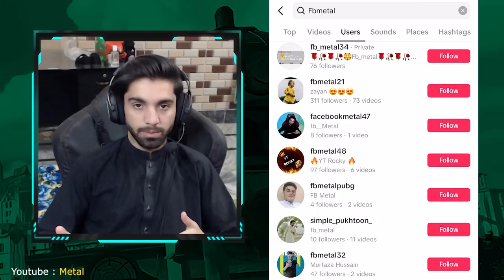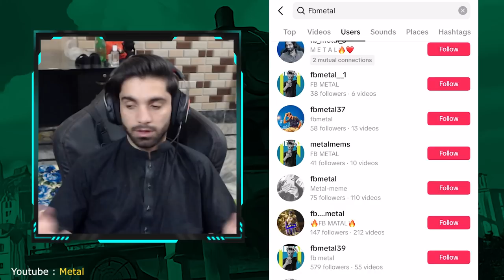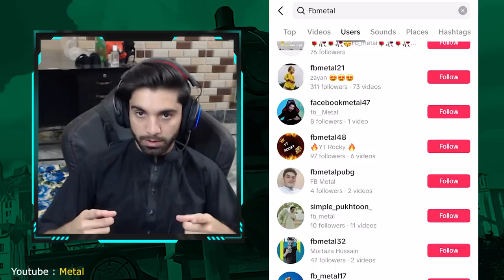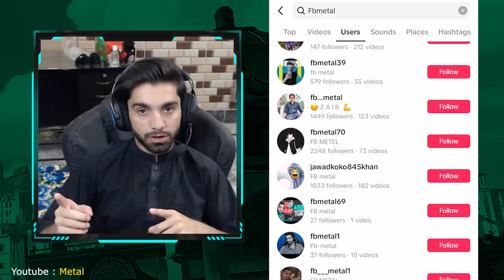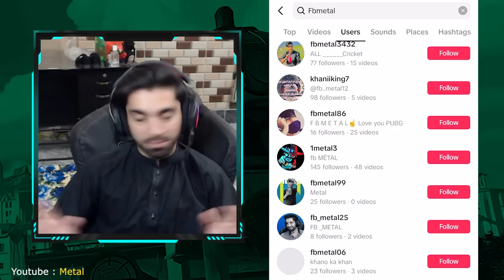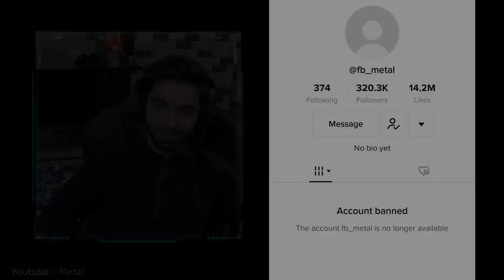Challenge ! Unban My Tiktok Account & Get 20,000 PKR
chalange unban my acount and get 20 thousands pkr
Kisi Ko Unban kile SS ya kuch bhi details chahye wo muje insta p DM krdene